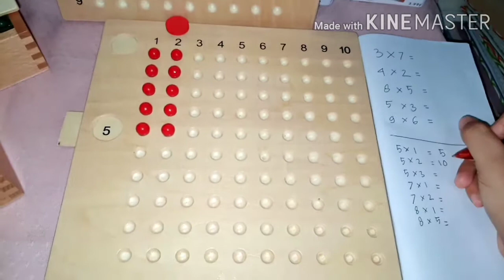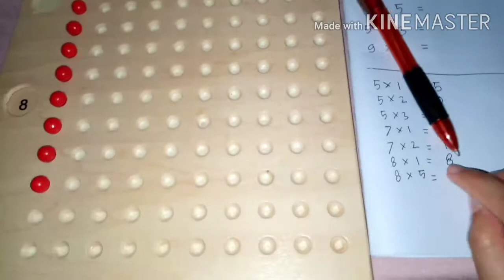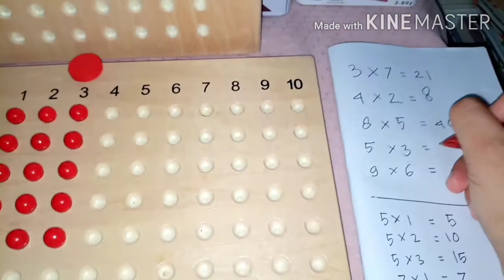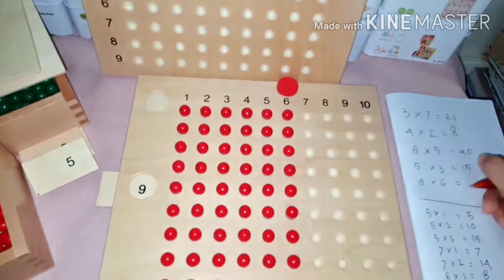TUTORIAL MULTIPLICATION BOARD MONTESSORI - PENGGUNAAN PAPAN PERKALIAN MONTESSORI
Mengajarkan konsep perkalian jadi lebih menyenangkan menggunakan Metode Montessori. Anak diharapkan dapat bereksplorasi maksimal karena pendekatan konsepnya seperti bermain, membuat nyaman sehingga anak betah untuk bereksplorasi. Diharapkan, informasi mengenai konsep perkalian dapat diserap maksimal karena metodenya mengakomodasi pola belajar anak sesuai fitrahnya, yakni sambil bermain.